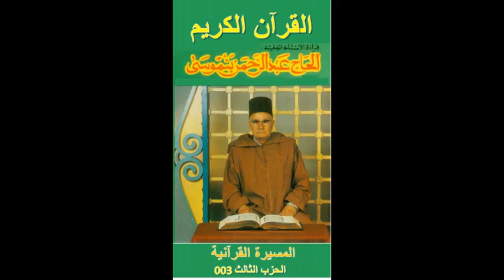المسيرة القرآنية ـ المرحوم عبد الرحمان بنموسى ـ الحزب الثالث